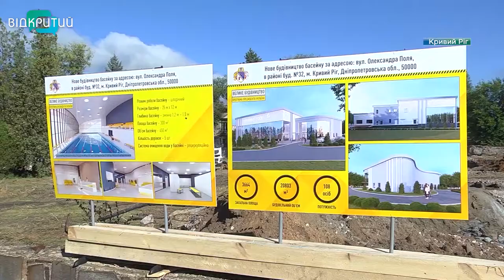У Кривому Розі з’явиться сучасний 25-метровий басейн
У Центрально-міському районі Кривого Рогу будують новий басейн.  Він буде 25-метровий з 5 доріжками. Він буде енергоощадний, із сучасною системою очищення води. Передбачені і зручності для людей з інвалідністю. Вхід до спорткомплексу облаштують пандусом, для спуску у чашу змонтують підйомник.